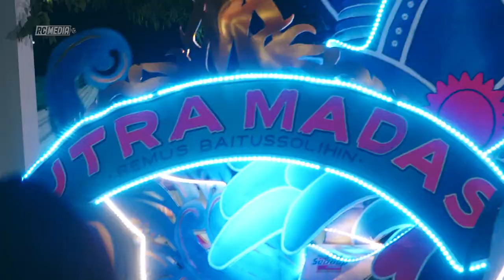Juara Harapan 1, 2 dan 3 Festival Musik Patrol 2024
Berikut daftar juara harapan di Festival Musik Patrol 2024 Kabupaten Lumajang.

Harapan 1 : AL-LABANI
Harapan 2 : BALADEWA
Harapan 3 : PUTRA MADAS

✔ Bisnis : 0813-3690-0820